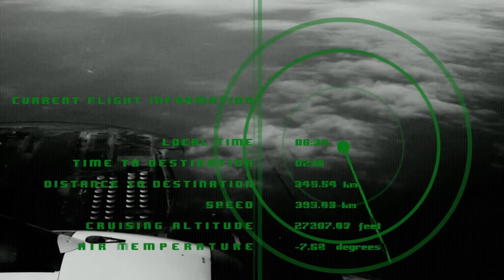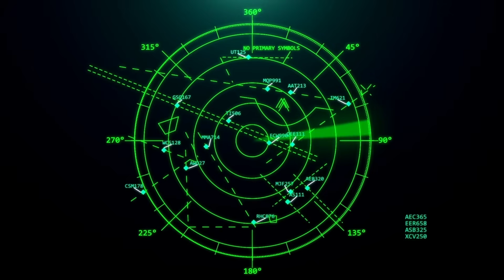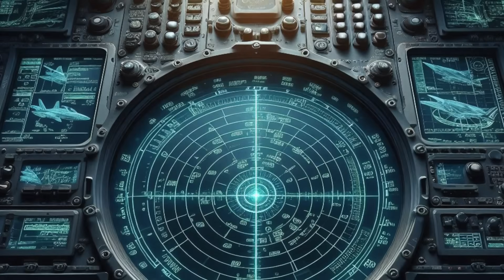Is China’s New Radar Technology A Threat To The West?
Is China's rapid advancement in RADAR technology a game-changer in modern warfare, and what does it mean for Western security? In this video, we explore the implications of China's RADAR revolution and its potential to disrupt the balance of power in the region. From advanced phased array systems to quantum radar, China is pushing the boundaries of what's possible. But as the country's military capabilities continue to grow, the question remains: is this a threat to Western security, and how can the US and its allies respond? Join us as we delve into the world of RADAR technology and examine the implications of China's latest innovations.